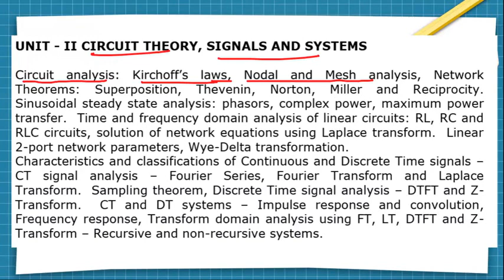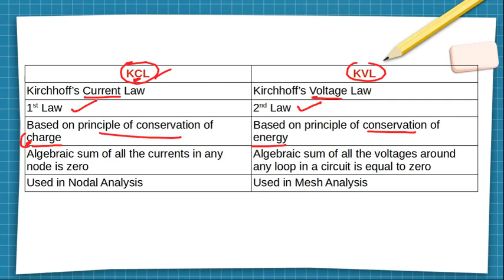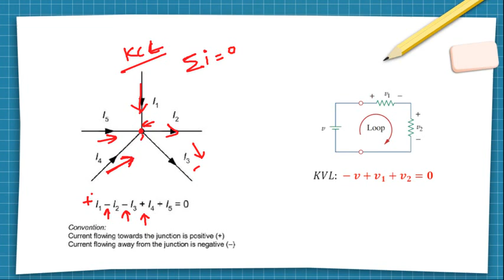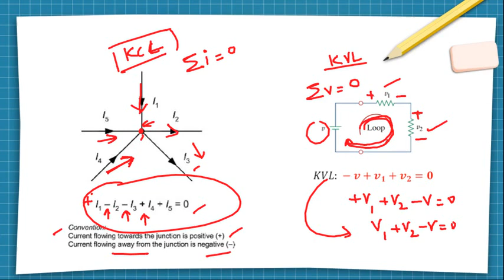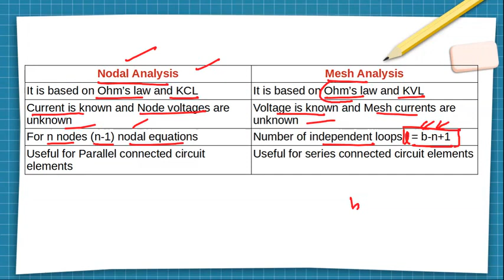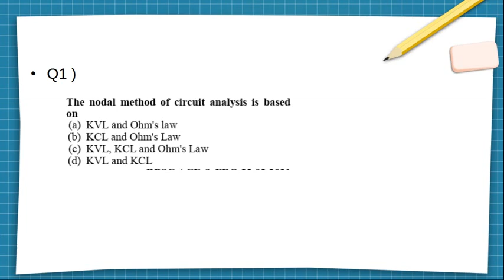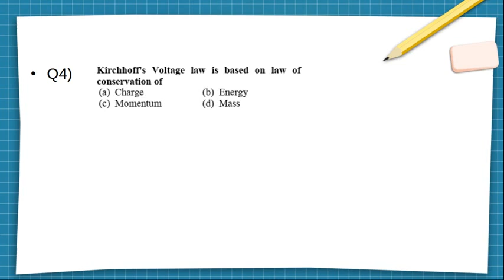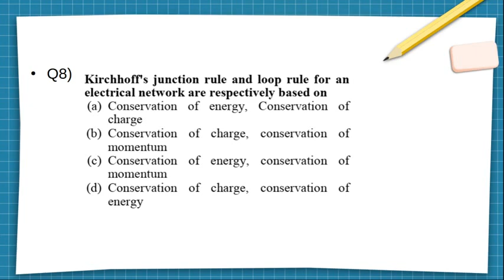UNIT 2 | PART 1 CIRCUIT THEORY , SIGNALS & SYSTEMS | COMBINED ENGINEERING SERVICES ECE PREPARATION